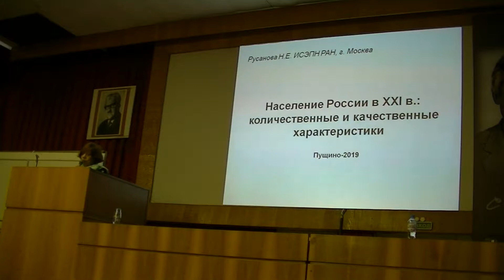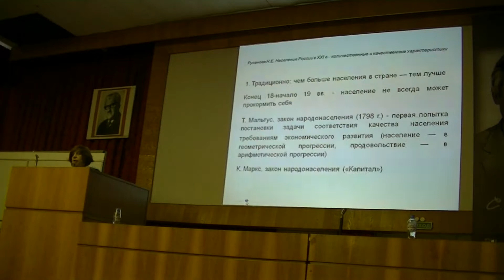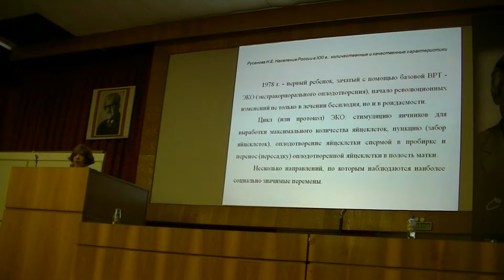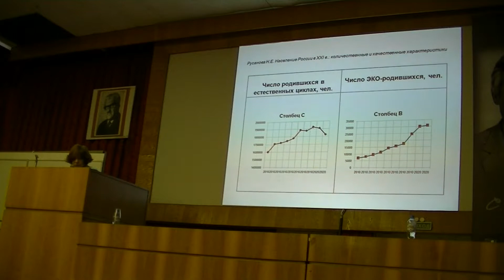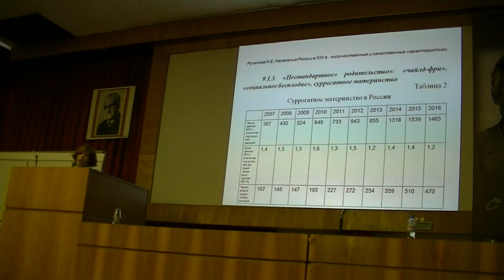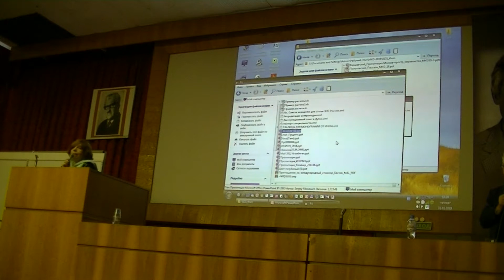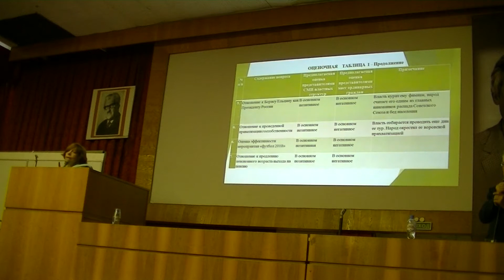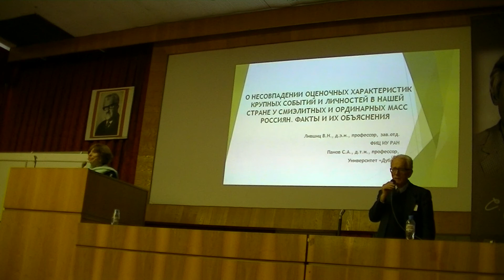Население России в XXI веке: количественные и качественные характеристики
Население России в XXI веке: количественные и качественные характеристики. Выступление Нины Евгеньевны Русановой (Москва, Институт социально-экономических проблем народонаселения РАН, Лаборатория гендерных проблем) на XXVI международной конференции "Математика. Компьютер. Образование", Пущино, Институт биофизики клетки РАН, 31 января 2019 года